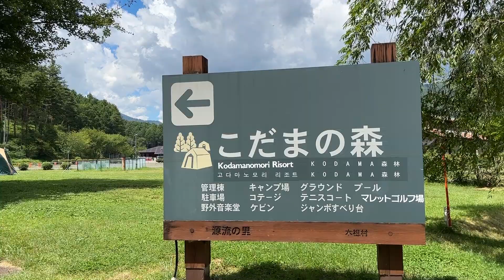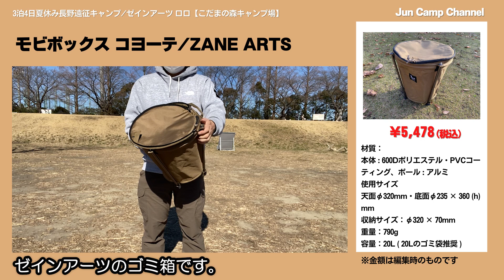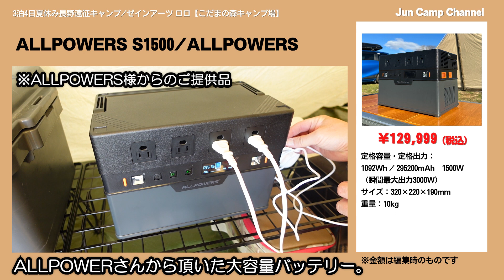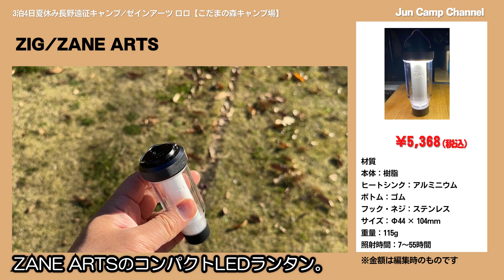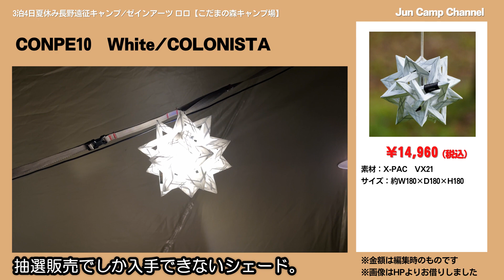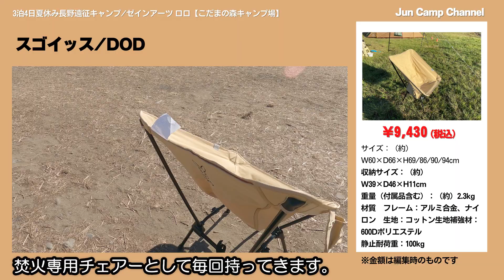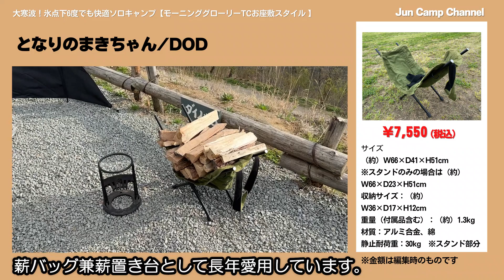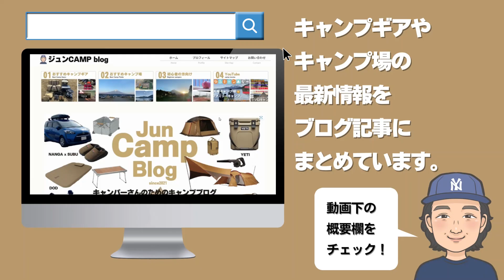ゼインアーツ ロロ ルームツアー2023夏【3泊4日夏休み長野遠征キャンプ】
【参考リンク】

【チャプター】

00:00 ~ オープニング
♪BGM（TALK_and_WALK　-　かずち）DOVA-SYNDROME

00:46 ~ ルームツアー①

03:35 ~ ルームツアー②

06:41 ~ ルームツアー③

09:51 ~ ルームツアー④

13:36 ~ エンディング～次週予告

【今回ご紹介したキャンプ道具】

01.シェルフコンテナ25/snow peak

02.シェルコンレッグ/バリスティックス

03.フィールドバリスタ/snow peak

04.UFダッチオーブン10インチ/ユニフレーム

05.シュミーデアイゼンフライパンsp28/ペトロマックス

06.シェラカップ/よめだん

07.アルミ蚊取り豚 レッド【雪峰祭2023春 限定品】/snow peak

08.コースター/Genya Films

09.モビボックス コヨーテ/ZANE ARTS

10.折り畳みサイドテーブル(S01HF)/ニトリ

11.EWT CAP/BALLISTICS

12.WET TISSUE COVER/BALLISTICS

13.クレイモア ファン V600+/CLAYMORE

14.エアーソファー/KingCamp

15.ジャガードバスタオル オーバーサイズ SpiderRock/PENDLETON

16.メッシュローチェア 30 リッチブラック/snow peak

17.モビボックス ブラック/ZANE ARTS

18.ロードアウトゴーボックス/YETI

19.ランブラー ジャグ ハーフガロン/YETI

20.炊飯器 1.5合炊き ミニライスクッカー/YAMAZEN

21.フィールドラック/ユニフレーム

22.車載用 冷蔵冷凍庫/Bonarca

23.ローディ24/YETI

24.PowerArQ ポータブル電源 626Wh/Smart Tap

25.ALLPOWERS S1500/ALLPOWERS

26.PowerArQ Solar 120W/Smart Tap

27.ロードアウトリッド/YETI

28.ロードアウト/YETI

29.折りたたみメッシュスタンドワイドＭ/コメリ

30.テーブルサイドストレージS/ヘリノックス

31.フィールドファン/snow peak

32.ホネアルヤーツミニ/DOD

33.マルチコンテナ S/snow peak

34.ギアコンテナ/snow peak

35.フィールドブロワ/snow peak

36.マルチファンクションテーブル竹/snow peak

37.ルミエールランタン/コールマン

38.IGTロースタイルセット ブラック/snow peak

39.フラットバーナー/snow peak

41.マナイタセットL/snow peak

42.ステンボックスハーフユニット/snow peak

43.IGT 天板 ハーフユニット ブラックアイアン【 脱サラさいとう夫婦モデル】
/802products

44.ZIG/ZANE ARTS（ゼインアーツ）

46.HANGING SHELF/5050WORKSHOP

47.コズテーブル32/ZANE ARTS

48.ランタンハンガーL/snow peak

49.コズハンガー32/ZANE ARTS

50.モスキートコイルホルダー/WHATNOT

52.ライトハウスマイクロ/ゴールゼロ

53.エジソンストリングランタン/ベアボーンズリビング

54.No.0 kakashi/GRANITE

55.フリーボード/Alpine DESIGN

56.ファミリーバッグ #7/モンベル

57.Zライトソル/THERMAREST

58.The Folding Cot/BROOKLYN OUTDOOR COMPANY

59.FORM CORE PILLOW/SEA TO SUMMIT

60.ソトネノキワミL/DOD

61.ソトネノマクラ/DOD

62.コンパクトインフレーターピローⅡ/コールマン

63.ファミリーバッグ #3/モンベル

64.パイルドライバー/snow peak

65.ハリケーンランタン-デイツ78黒金/DIETZ

66.コラプシブル 2イン1ウォーターキャリア&バケツ/colapz

67.焚き火テーブル/ユニフレーム

68.エントリーIGT/snow peak

69.スライドトップハーフ竹/snow peak

70.スゴイッス/DOD

71.チェアワン/ヘリノックス

72.チェアワンL/ヘリノックス

73.LEDランタン BEAM/YaeiWorkers

74.ファイアグリル/ユニフレーム

75.焚火ステンレステーブル/ハイランダー

76.炭焼名人 FD火起し器(大)/CAPTAIN STAG

77.'nアッシュバッグ M/Feel so nice！

78.となりのまきちゃん/DOD

79.キンドリングクラッカー/ファイヤーサイド

80.インディアンハンガー L/ミニマルワークス

81.HDタープ シールド ヘキサエヴォ Pro./snow peak

82.TAKIBIインナールーフ/Snow Peak

83.LOLO/ZANE ARTS

※ジュンCAMP Channelは、Amazon.co.jpを宣伝しリンクすることによってサイトが紹介料を獲得できる手段を提供することを目的に設定されたアフィリエイトプログラムである、Amazonアソシエイト・プログラムの参加者です。